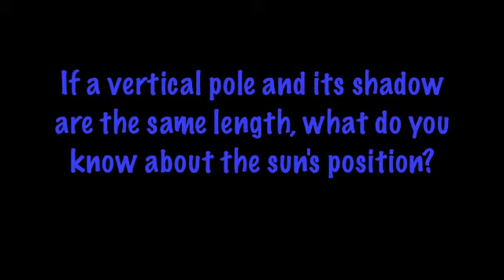Shadow Questions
This video asks students to carefully observe some photos and to then apply their understanding of the movements of the Earth and Sun to answer two questions (and a bonus question).